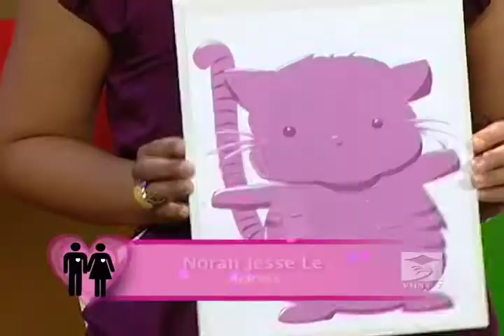The Sign - Episode 19 - Norah Jesse - Part 3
The Sign Dating Show with Norah Jesse